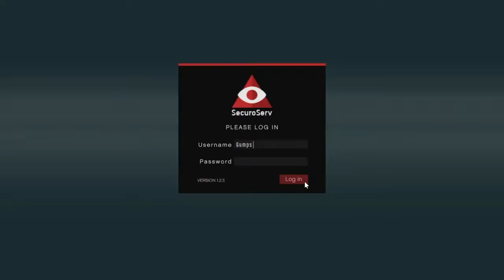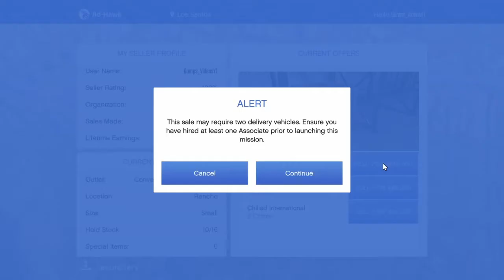Is Tenet Doomed?